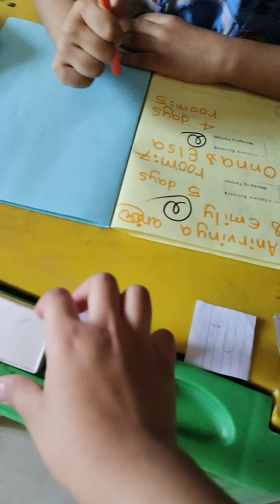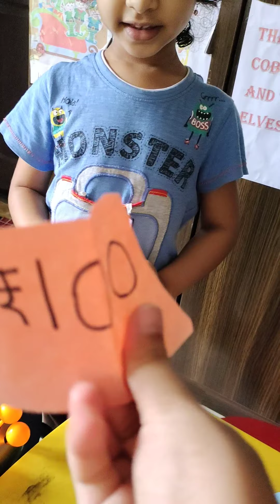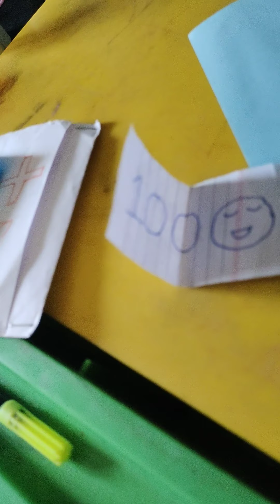Kids hospital Part 1